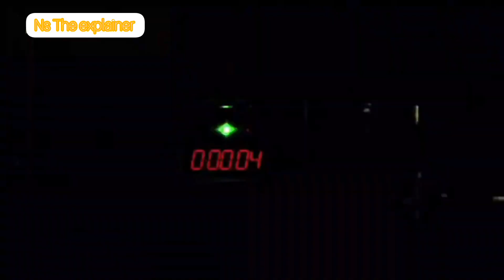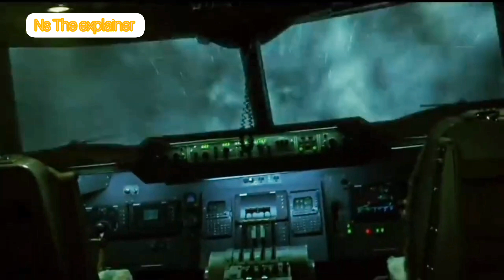Movie explanation in bangla | snake on a plane (2006) movie explained in bangla | Ns The explainer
guys ,,কেমন আছেন সবাই আশা করি ভাল আছেন আমি নুরুল আপনাদের মাঝে এমন একটি মুভি নিয়ে এসেছি যে মুভিটি দেখে আপনি হতবাক হয়ে যাবেন, এবং শেষেরটা দেখে আপনার চোখকেও বিশ্বাস করতে পারবেন না তাহলে শুরু করা যাক।

  movie explanation in bangla ।  movie explanation bangla | korian movie explained in bangla । south indian movie explained in bangla। horror movie explained in bangla। dramatic movie explanation in bangla। you see snake on a plane(2006) movie explained in bangla।
sully movie explained in bangla। robot movie explained in bangla। scfi movie explain in bangla। horror thriller movie explain in bangla
puspa movie
Bollywood movie tollywood movie
Hollywood movie
paprika movie review in bangla
comedy movie । English movie explanation in bangla। alian movie review in bangla
zombie movie explained in bangla
dollywood movie
english Hollywood movie
entiment movie। movie in Hindi dubbed new
south indian movie hindi
South Indian movie bangla
  sci_fi movie explained in bangla
  fantasy movie explain in bangla
  movie summarized in Hindi/ bangla
  science fiction movie explained in bangla
  horror Sci-Fi movie explained in Hindi
  romantic movie explained in bangla
  dramatic movie explained in bangla
  korian movie explained in bangla
  Hollywood movie explained in bangla
  random video channel movie explain in bangla
asd story movie explained in bangla

only. copyright disclaimer under section 107of the right act 1976 allowance is made for "fair use" for purposes such a criticism, comment,news reporting, teaching, scholarship and research fair use is a use permitted by copyright statute that might otherwise be infringing. non-profit educational or personal use tips the balance in favour of fair use.

buisness purpose only please e-mail